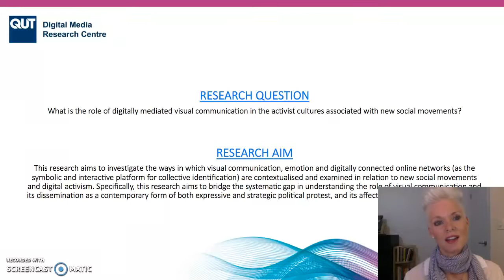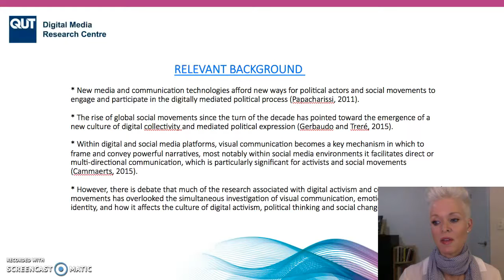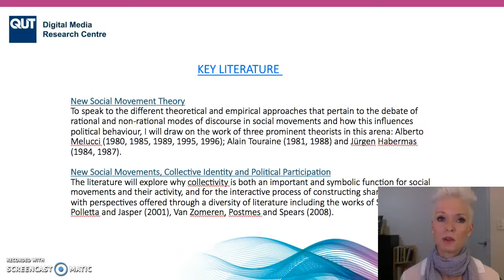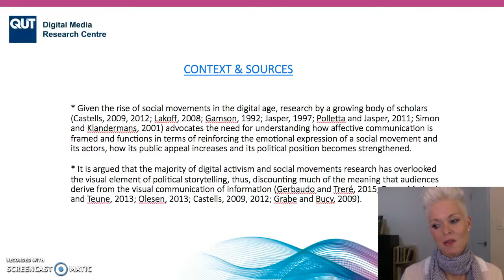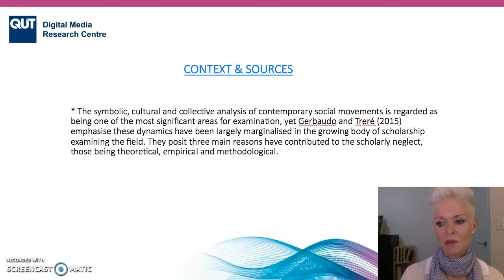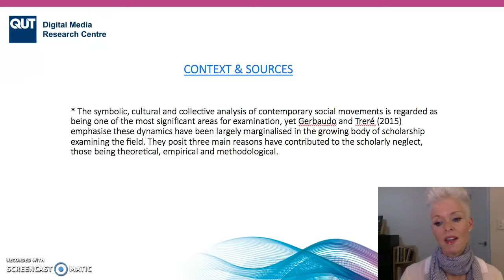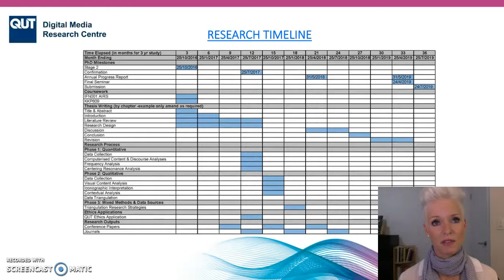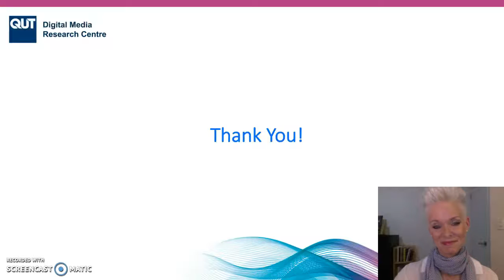KKP609 Approaches to Media, Comms & Cultural Research